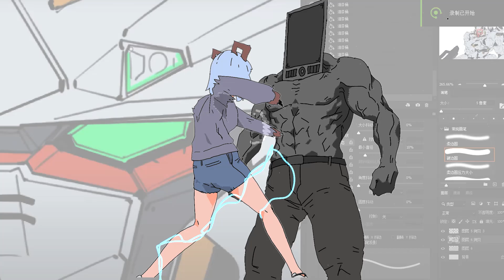Open photoshop I realized...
Nano machine, son! It deletes all of your PSDs!